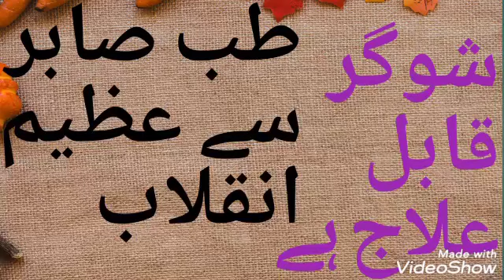شوگر قابل علاج مرض ہے حصہ اول Tibb ki Dunia Mufrad aaza ke Sath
Tibb ki Dunia Mufrad aaza ke Sath
Qanoon Mufrad aaza
Simple Organ pathy
شوگر قابل علاج ہے اور طب مفرد اعضا میں اس کا کامیاب علاج موجود ہے